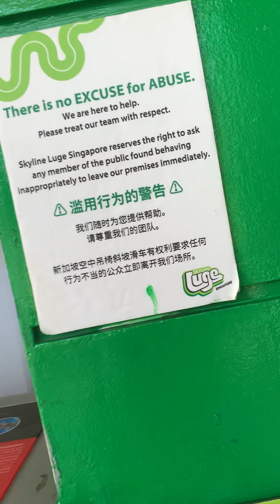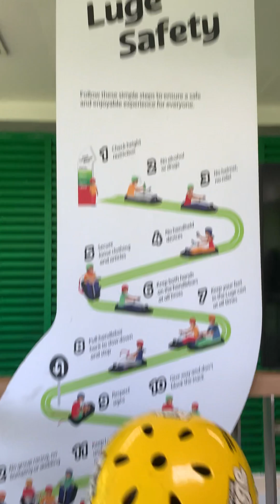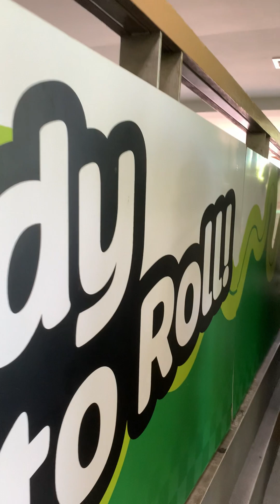Singapore Skyline Luge na naman , kulit favorite